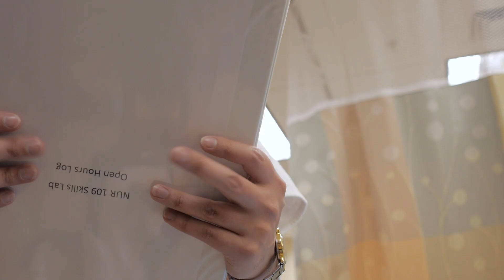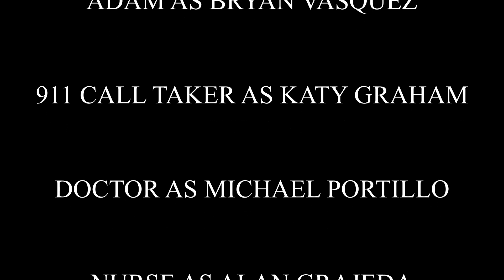NESTING DOLL | SHORT FILM!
AIMS COMMUNITY COLLEGE MEDIA PRODUCTION! After a few years making the first version with the film club. I decided to go back and REMAKE the short film. This version is way better than the last one!

CAST,

MADELINE as Kaitilyn Furister

DOLL as Sunny Alyssa Wolf

ADAM as Bryan Vasquez

911 CALL TAKER as Katy Graham

Doctor as Michael Portillo

NURSE as Alan Grajeda

CREW,

EXECUTIVE PRODUCTER,
Gergory Driskill

DIRECTOR,
Joe Brayan

WRITTEN BY,
Daniel Coles
Sunny Alyssa Wolf
Katy Graham
Joslin Ortega

CINEMATOGRAPHY,
Nathan Tran
Daniel Coles
Joe Brayan

AUDIO,
Kaitilyn Furister

BOOM OPERATOR,
Alan Grajeda

DOOR,
Daniel Coles

EDITOR,
Joe Brayan

CAMERA EQUIPMENT,

LUMIX GH3

SIGMA 19mm ART LENS

PEAK DESIGN SLIDE

EDITED WITH DAVINCI RESOLVE 15 FREE VERSION